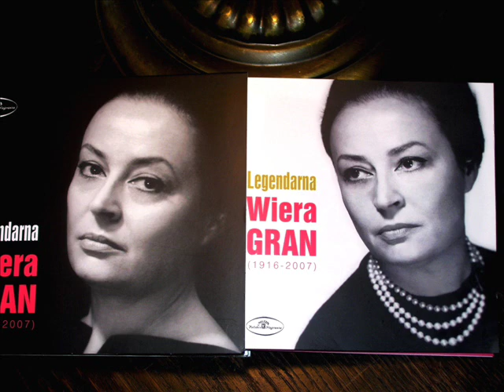Legendarna Wiera Gran (1) - "Fernando", tango !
"Legendary Wiera Gran (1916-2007)" CD has just been published in Poland by Polskie Nagrania MUZA - a first posthumous compilation of recordings of that great Polish singer and artists, with some contribution of myself.
Comprises her 13 songs recorded in Warsaw, 1965, 4 pre-war recordings and a 15 minutes sound of a 1949 radio tape with her great creation "Jej pierwszy bal"(Her first ball) which she first had sung in Warsaw ghetto in 1941, having been accompanied by Władysław Szpilman.

The CD presents also some unique visual materials as well as two comprehensive introductory commentaries.

Tango "Fernando" was one of favourite numbers of Miss Gran herself and was first recorded by the singer for Polish Odeon as early as 1938.
The present interpretation was recorded in 1965 during her visit to Poland.